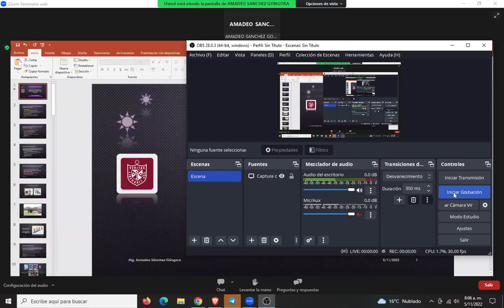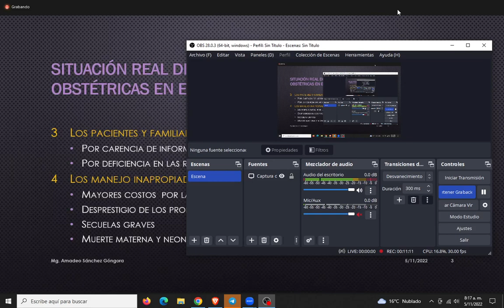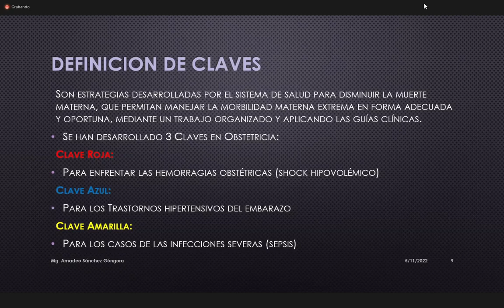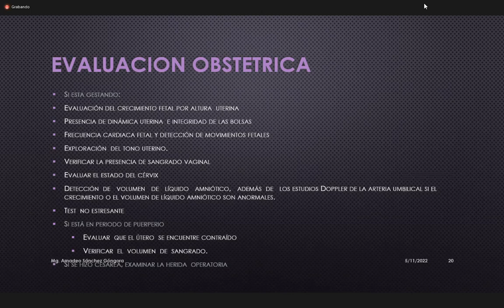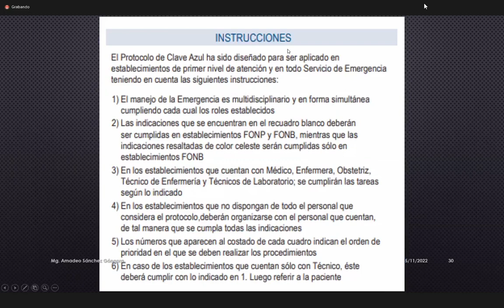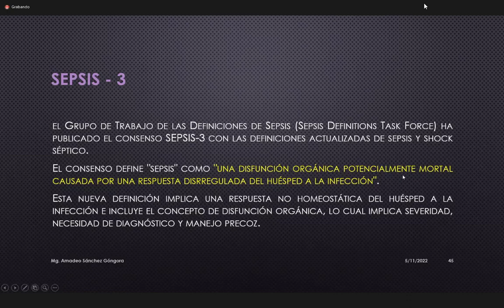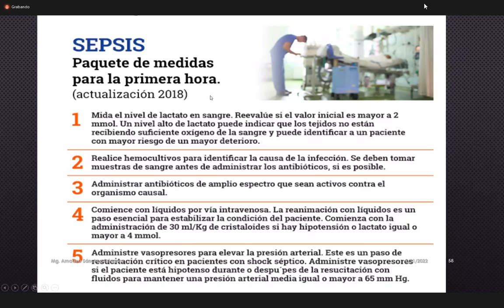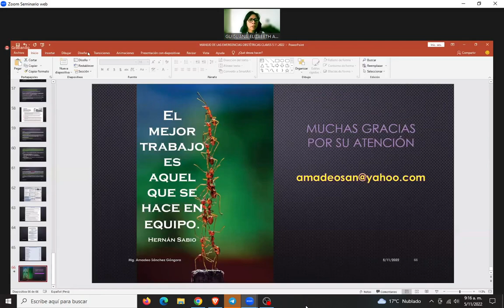CONFERENCIA 03 OBSTETRICIA